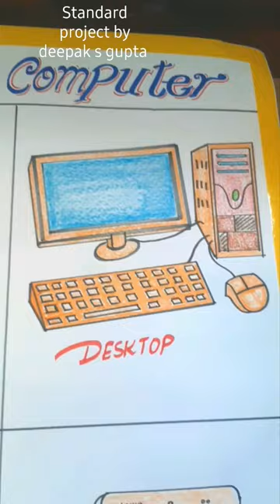types of computer chart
different types of computer innovativeproject @standardprojectbydeepak shortsindia shortsviral shortsyoutube #scienceexhibitionmodel